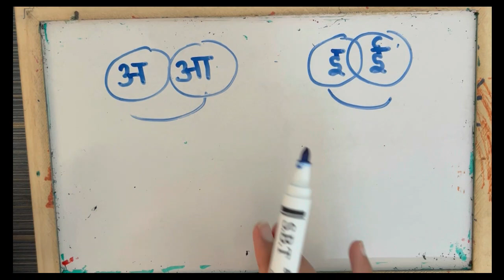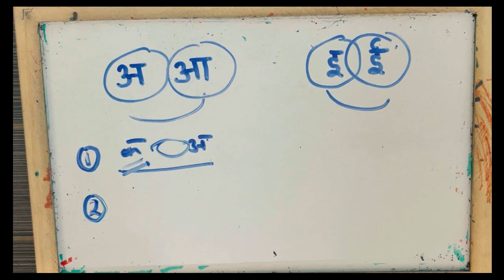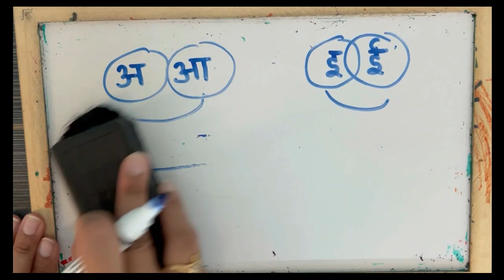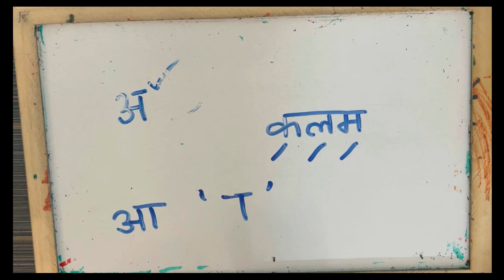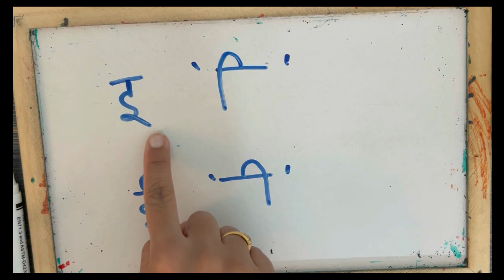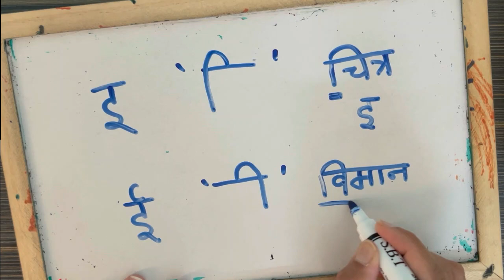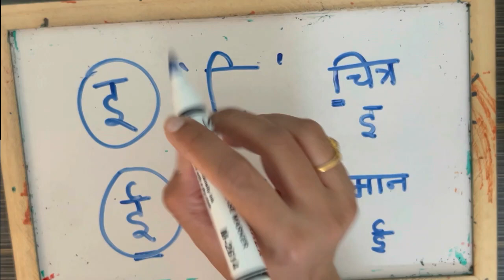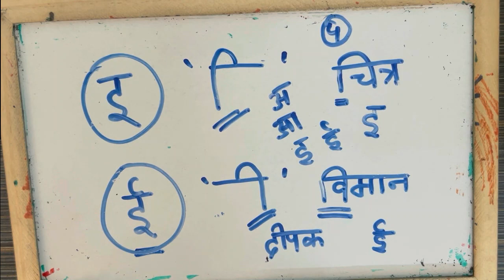How to Teach Hindi Matra to Kids | Matra Gyan for Grade 1 and 2 | DocITBabiezz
We are here to share our video on how to teach hindi matra's to kids. This forms the basis of hindi learning and getting it right makes kids life easier going forward. Do watch and try the mentioned methods with your kids. Its a sure shot and tried method that works wonders.

DocITBabiezz share there experiences on DocITBabiezz presents "How to Teach Hindi Matra to Kids | Matra Gyan for Grade 1 and 2 | Hindi Matra | DocITBabiezz".

We are not medical professionals. Always consult your doctor before trying any of our recommendations or taking any medicine.
Hindi Learning Kit
5 INDOOR GAMES FOR KIDS

Toys Link :

Part 2 toys :
1. baby stroller

2. Battery Operated Kitchen Set With Lights, Sound and Carry Case

3. school bag (books + stationary)

cinderella book
pencil box

4. Wooden Puzzle

5. Jenga

6. Disney Carpet

7. Disney Suitcase

1. slide

2. water ball

3. 2-In-1 Musical Jam Playmat

4. doll house

5. Bicycle

6. Disney Board
Batman Toys Organizer Storage Box with Top Lid for Kids (Set of 3, Blue)

Little One's | 6 Shelves Foldable Wardrobe/Toy Box | Aquatic Red (Made in India)
I bought 7 shelves one but its out of stock..so pasting link for 6 shelves

Offer Links for baby shopping ...